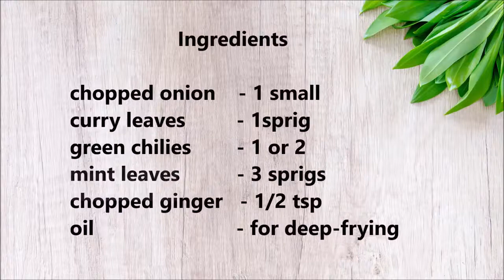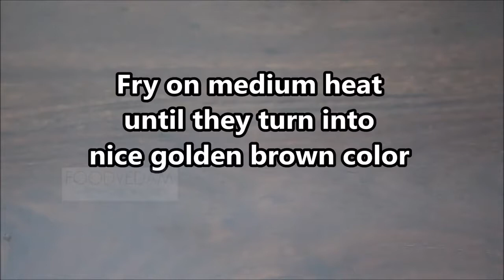Andhra Masala Vada or Chanadal vada Recipe - మసాలా వడలు/मसाला वडा रेसिपी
English Text Recipe
తెలుగు వెర్షన్ -

Masala vada is a popular South Indian snack item prepared with a batter made of Chana Dal and Vada  tasty vadas can be prepared very  I was a child, My mom used to prepare this vada during monsoon  she used to make punugulu more than masala  masala vadas taste like  the picky eaters would like to have  used to eat them at 'Bajjila bandi(mobile street food stall)'.the vendor used to give very hot vadas sprinkled with some spice powder, some chopped onions and a lemon  still remember those beautiful days.

you can surprise and impress your guests by serving these tasty hot  can prepare them in a very less time, like 30 minutes, if you soak the dal a few hours  outcome of the vadas depends on how you prepare the  the perfect consistency, you need to grind the Chana Dal into a coarse paste without adding the  you add water while grinding the batter turns into a fine paste and also becomes  cannot pat vadas with a runny  the vadas absorb too much oil or the batter splits down immediately after dropping into the  you need to grind the batter without adding any  may ask "then how can we grind the batter without adding water?".for that you need to soak the Chana dal for a proper  the soaked dal splits in half easily when you press with your nail then the Dal is perfectly  moisture in the Dal is enough to grind into a coarse batter.

suggested serving size is 3 to  eating many masala vadas may lead to gastric  taste good when served with kaaram podi, chopped onions, and a lemon  gloomy rainy day is the best day to prepare Masala  can enjoy a  hope you try and enjoy :).